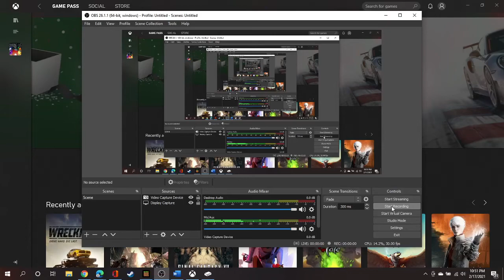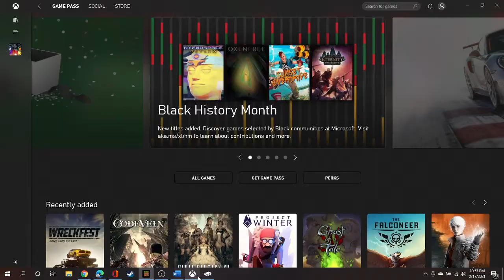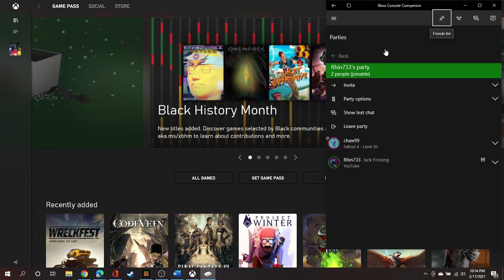Minecraft survival #1 [ I FOUND DIMANDS